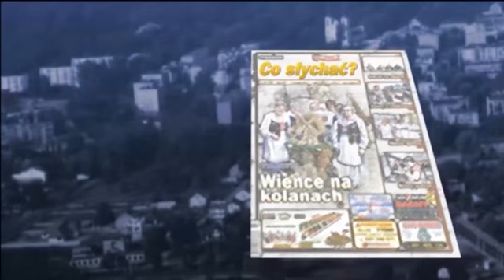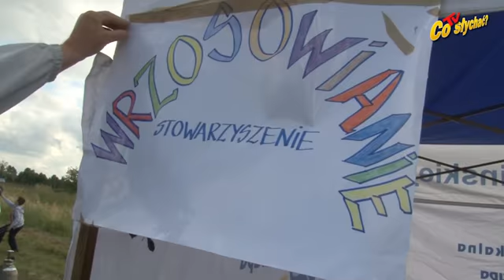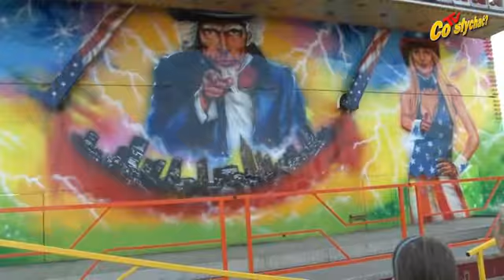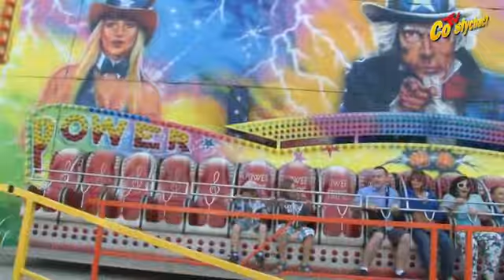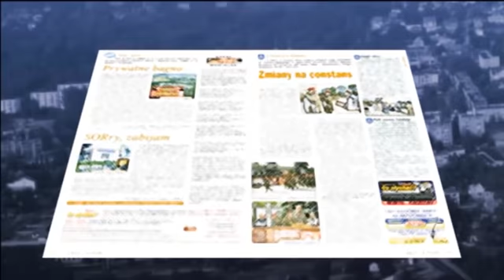Dębe świąteczne - Humory na lato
Cel był jeden -- jak najlepsza zabawa mieszkańców Dębego i gminy. Dlatego z misją przeganiania chmur i do korzystania z wielu uciech namawiał wójt Krzysztof Kalinowski, a dębski proboszcz Henryk Zaraś wcale się temu nie dziwił, udostępniając zakościelny plac na wesołe miasteczko i scenę pełną kabaretów i muzyki.